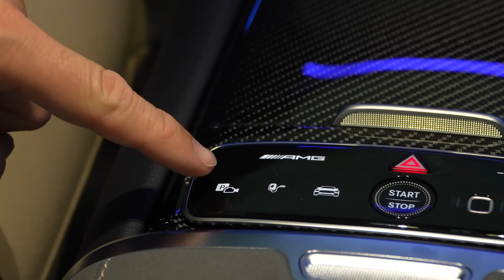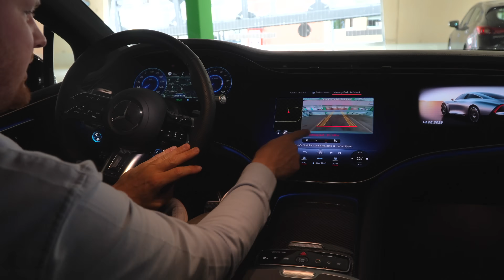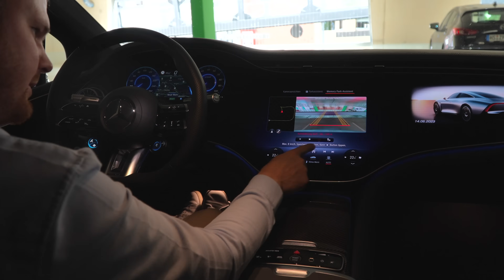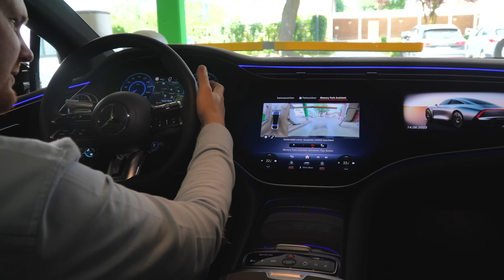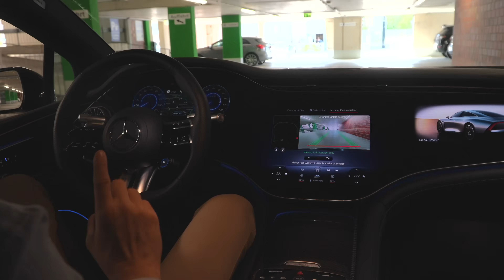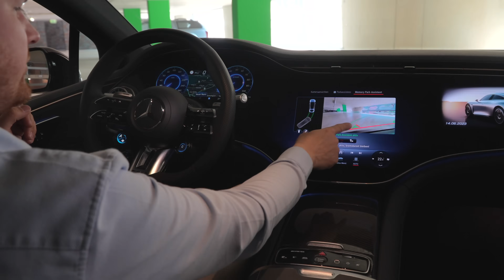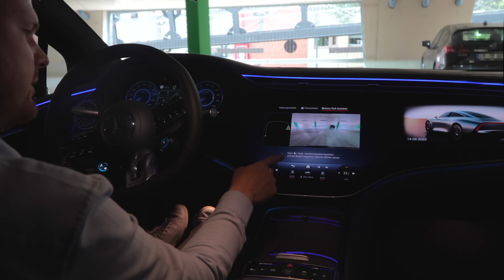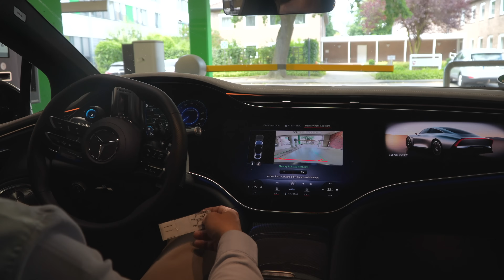Mercedes fährt SELBST STEIGUNG ALLEIN I Memory Park-Assistent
Mit der neuen Funktion kannst Du bis zu 100 m Strecke beim Einparkvorgang einspeichern, sodass Dein Mercedes diesen Weg jederzeit für Dich abfahren kann und ein- oder ausparkt. Solltest Du also eine enge oder komplizierte Einfahrt haben, ist der Memory Park-Assistent genau richtig für Dich. So musst Du den Weg in die Parklücke nur einmal abfahren, den Weg aufzeichnen und schon kannst Du dich bei den nächsten Malen zurücklehnen.

Der Memory Park-Assistent sollte nicht für Parkplätze angewandt werden, die in einer Steigung liegen, aber wir haben den Härtetest gemacht: Eine Steigung auf dem Weg zu Deinem Parkplatz ist für den EQS von Mercedes-Benz kein Problem! Da staunt selbst Joschka.

Kapitel:
00:00 → Wichtiges vorab
01:21 → Wie funktioniert der Memory Park-Assistent?
03:03 → Der große Test: Ein- und Ausparken
11:20 → Fazit